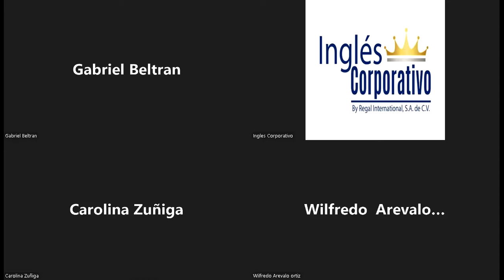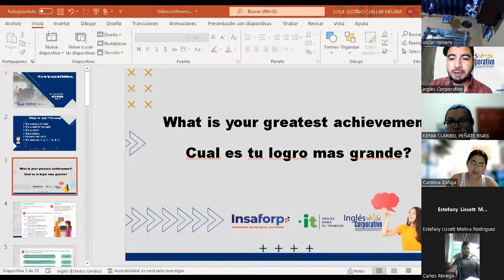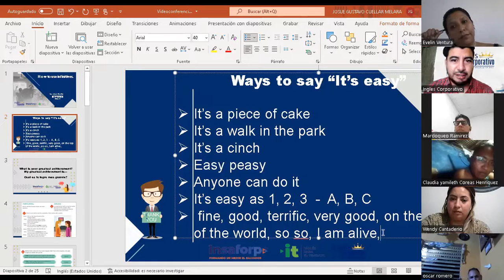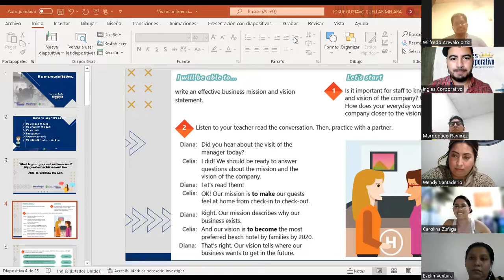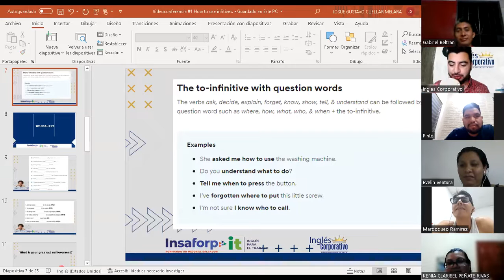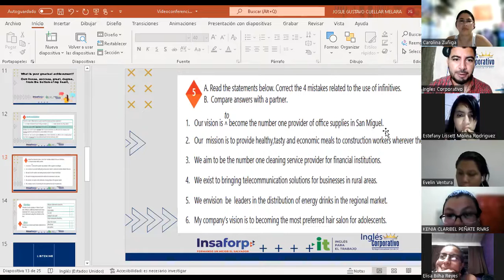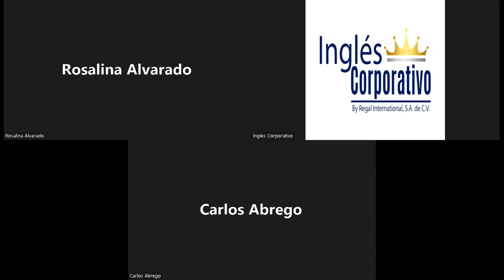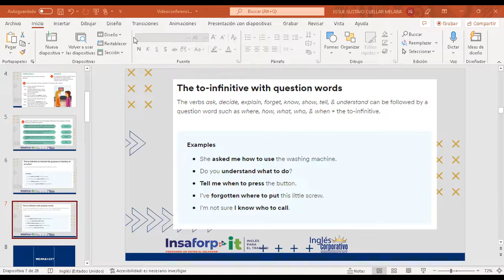Ingles Corporativo-27-04-2022- How to use infitives